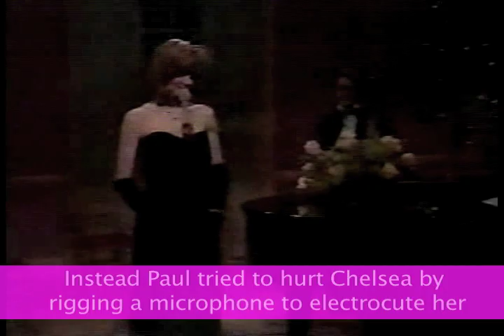Guiding Light: Character Profiler - Chelsea Reardon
Today we take a look at a character that was part of a big family on the show.  When the Reardon's came on the scene in the early 80's it was mentioned that Nola was the baby but we suddenly got a new Reardon when Chelsea arrived on scene.  Chelsea had some two very prominent relationships: Phillip and Johnny but left town alone.
What's your thoughts on Chelsea?